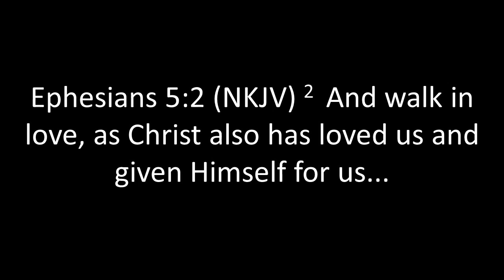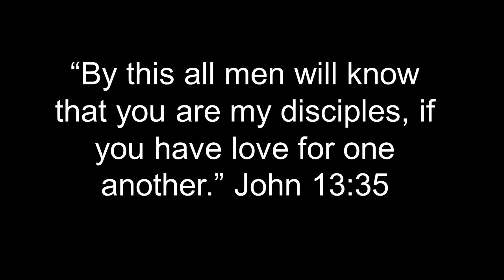Walking In Love, Part 2 Ephesians 5:1-7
People today are talking a lot about what it means to love another person. In this installment of Words of Encouragement Pastor Dan talks about what loving one another looks like and what it doesn’t look like. Jesus is our example for what it looks like and Paul encourages us to imitate Him and no other.